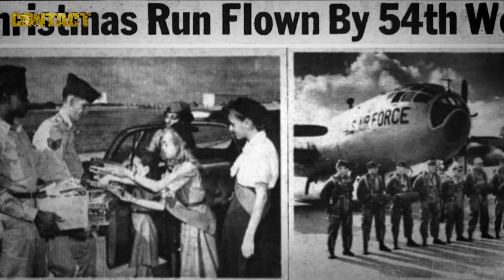Operation Christmas Drop 2017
A little festive cheer has been delivered to isolated communities across the western Pacific during Operation Christmas Drop.
The operation, based out of Guam between 7–15 December 2017, saw 120 bundle loads delivered to 54 drop zones by five Hercules transport aircraft from the United States Pacific Air Forces, Japan Air Self-Defense Force, and the Royal Australian Air Force.
Each load was filled with more than 180 kilograms of items including rice, fishing wire and hooks, clothing, children’s books and toys, crayons, and hand-powered torches.
Conducted by the United States since 1952, Operation Christmas Drop is the world’s longest-running humanitarian airdrop activity, with Australia and Japan participating in the past three years.
RAAF Detachment Commander for Operation Christmas Drop 2017, Squadron Leader Scott Harris, said the Australian contingent delivered 34 bundle loads to 15 different islands this year.
“We frequently conduct humanitarian aid missions in the Pacific, so coming together for Operation Christmas Drop ensures we’re able to work together effectively during future operations,” Squadron Leader Harris said.
“The United States, Japan and Australia each have similar practices when it comes to airdrop, but coming together in Guam allows us to share tactics, techniques and procedures.
“Operation Christmas Drop helps remote communities in the Pacific, and allows us to maintain the strong bonds with Japan and United States.”
Missions during Operation Christmas Drop can take up to nine hours, with deliveries made to communities across six million square kilometres of the West Pacific, including the Northern Marianas Islands, Federated States of Micronesia and Republic of Palau.

Sincerely,

Brian Hartigan
Managing Editor

Minnamurra
NSW 2533
AUSTRALIA